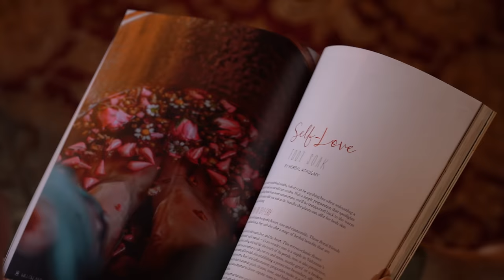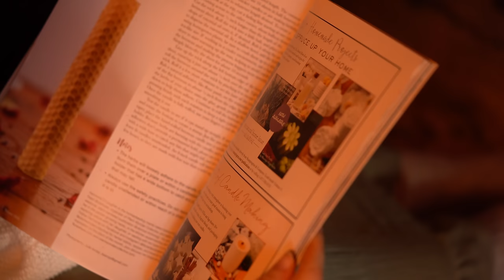Snow Day in the Mountains ❄️ Lessons from Nature on the Coldest Days of the Year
Hello, everyone!! Alex and I recently travelled to Montana to visit his family, and I wanted to take you along with me for a cozy snow day in the beautiful mountains.